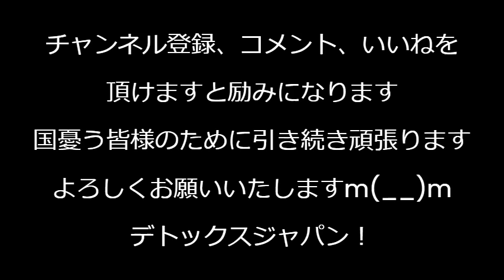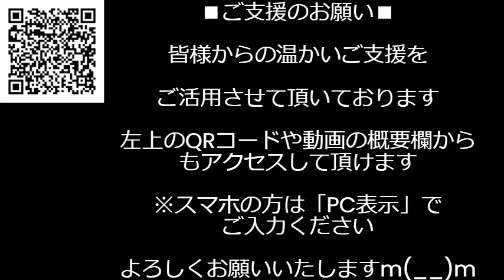アニメ・漫画・ゲームの輸出が4.7兆円で鉄鋼産業に匹敵する規模となったため国家基幹産業と位置付け政府が継続的に支援することが決定、最優先で中国韓国の海賊版を退治してくれ240525